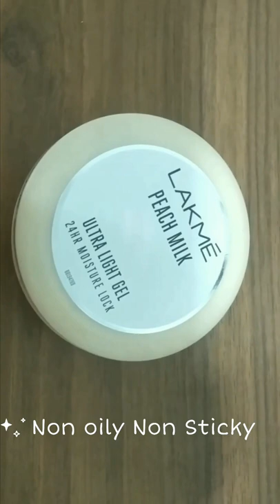Lakme Peach Milk Ultra Light Gel, 24hr moisture lock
Unboxing with Anu

• A lightweight gel formula
• locking in moisture for 24 hours
• A non-sticky, fresh look that lasts all day
• nutritive moisture technology that is perfect for daily use; Goodness Of Peaches
• Target Gender: Unisex

Everybody wishes to have a moisturising agent in winters which does not make your face look greasy.It has nutritive moisture technology which successfully moisturises as well as locks moisture for long.I use it twice a day and actually feeling my skin deeply cared for and smooth.It acts well also if you apply makeup over it.The fragrance is light and soothing.

Texture is like butter.Whatever ingredients a product boasts of you actually feel them only when they show positive results.Lakme ultralight gel 's performance shows its quality of contents.It deserves 5 stars.
I am very fond of Lakme Products but i used this moisturizer for the very first time and i found the result very effective. This lakme peach milk ultra light gel is very smooth and it absorbs into the skin very easily without making the skin dull and dark. This gel is oil free and it keeps the skin hydrated for all day long. The fragrance of this gel is too good.